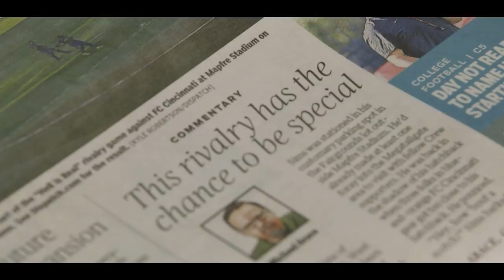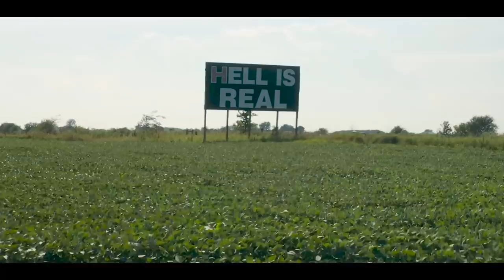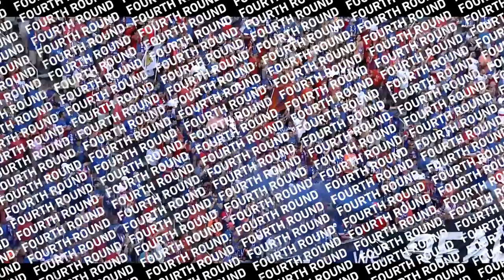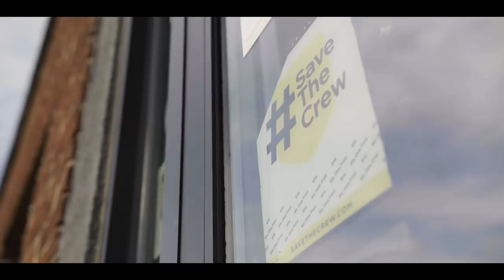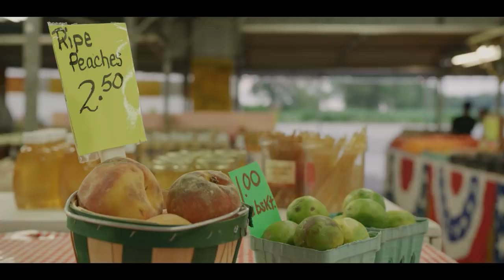“Hell Is Real” | Expect Chaos from MLS’ Newest Rivalry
The “Hell Is Real” Derby between Columbus Crew SC and FC Cincinnati is only a couple of games old, but already both teams have made it top priority to defeat their Ohio rivals. In this episode of “Hell Is Real”, learn where the name came from, how FC Cincinnati shocked the crew in their first meeting, and what both teams have planned for the next derby.